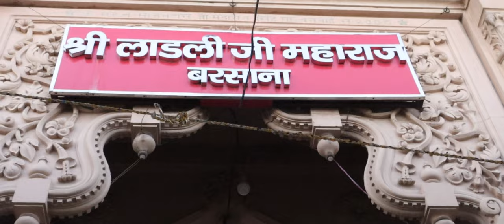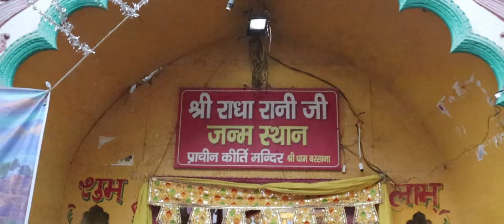BHARAT KE GAON || EPISODE 2 || BARSANA VLOG || KAILASH YADAV VLOGS